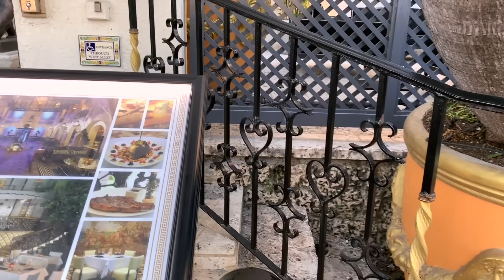MY DAY WITH NATALIA JANOSZEK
In this episode of Anna Marisax show I would like to invite you to spend the whole day with me exploring Ocean Drive- Miami Beach then we'll do some jet ski in Brickell Key and enjoy Miami Nightlife in a classy venue.

Copy, browse or sharing the videos published on Anna Marisax youtube channel is not allowed. In cases of copy, publish or browse legal steps will be taken.